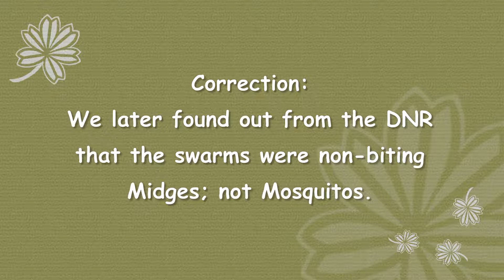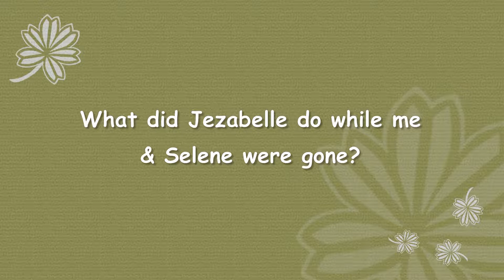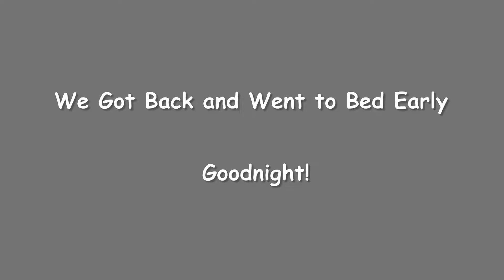CAMPING AT WILDERNESS STATE PARK WITH 4 FERRETS & 2 DOGS | Day 1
We ventured much further from home for our second camping trip this year, and went to Wilderness State Park, located in Carp Lake, Michigan (right outside of Mackinac City). The campground is located at the northern tip of the Lower Peninsula; and not only did we go on adventures there, but we took both dogs and 4 ferrets to the Upper Peninsula for some adventures too. It was a longer vacation (6 days), so the videos will be split up. This video is of day 1 of our camping adventure.

*LiveLifewithYourPets*